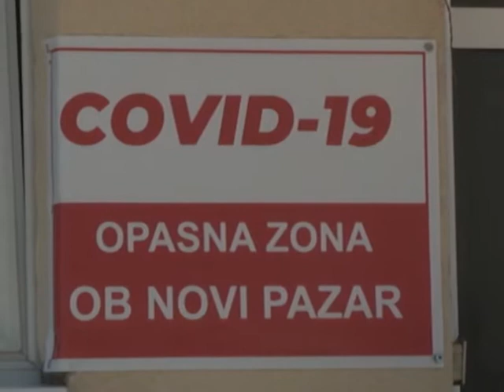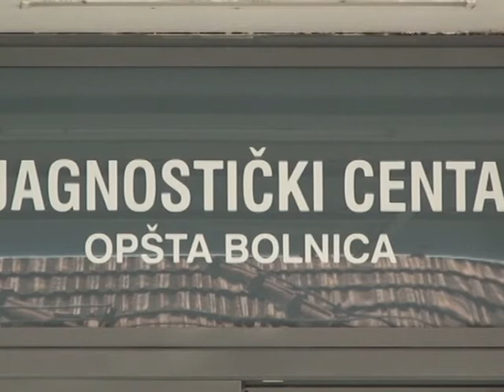Apel za samoizolaciju